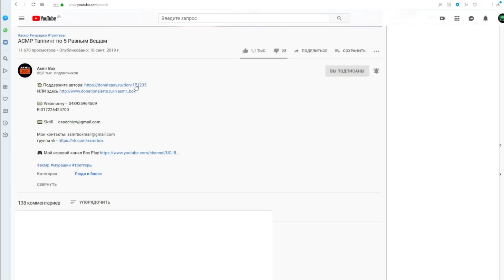АСМР Псих Гример Сделает Тебе Макияж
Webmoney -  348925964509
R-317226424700